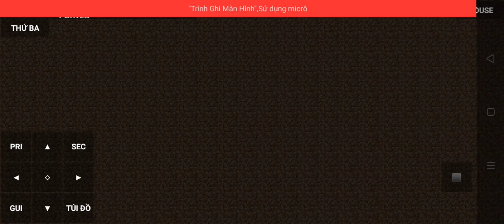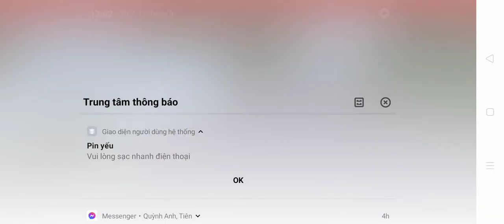sever mineberry tập 2